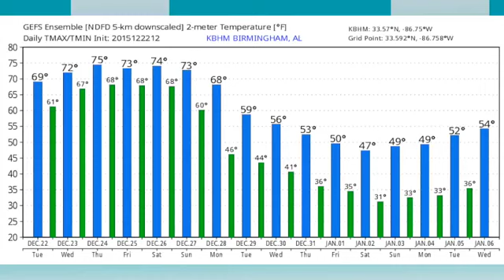December 22, 2015 Weather Xtreme Video Afternoon Edition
The ABC 33/40 Weather Xtreme video is a detailed weather discussion for Alabama and the Southeast U.S. which goes beyond the normal stuff you see on TV!